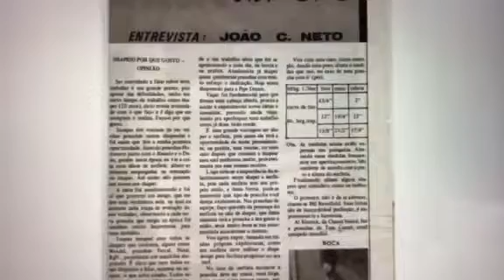Historia de praia